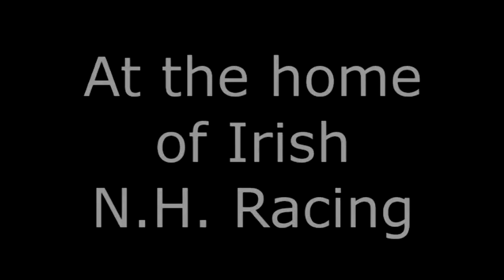2017 Show Promo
This one had 217k views on Facebook. I used some of the previous years commentary over black notes, which were quickly followed by silent horse footage. It was incredible to see the viewing figures just rise and rise over the first 24 hours.